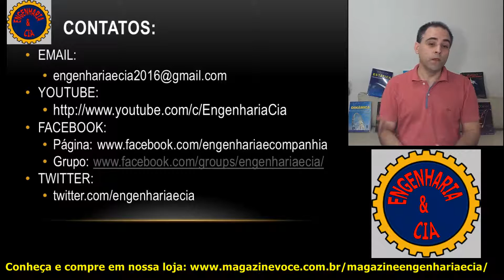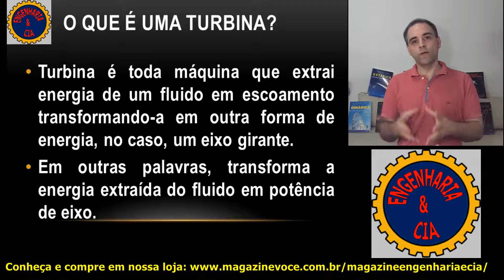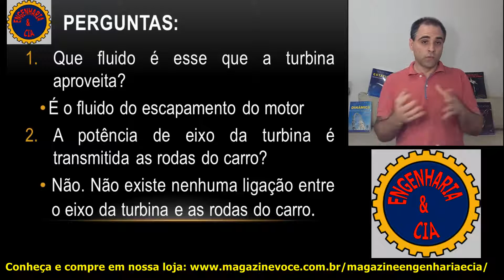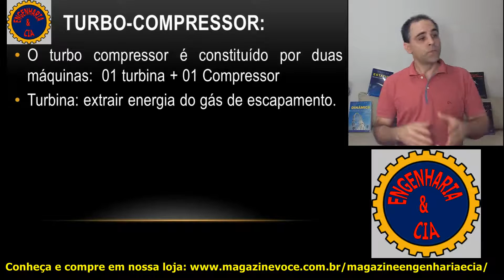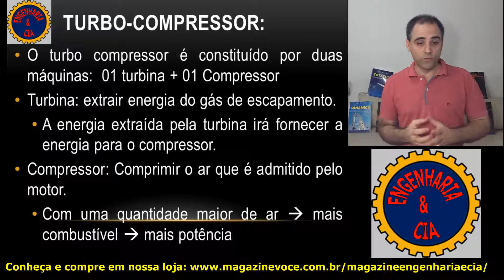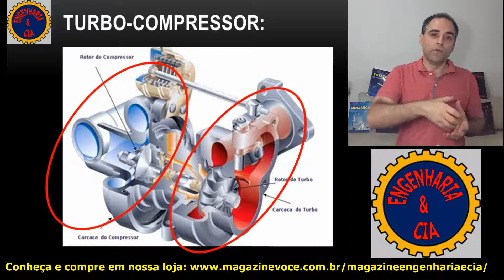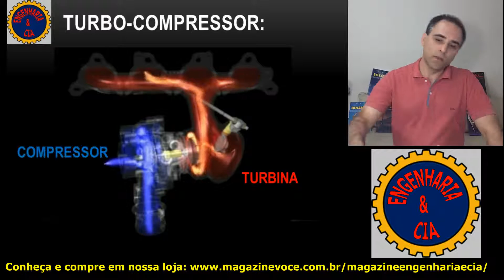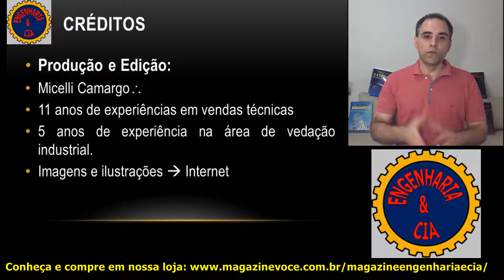TURBINA DE CARRO - Série o que é e Como Funciona | Por Micelli Camargo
Nesse vídeo apresentaremos os conceitos técnicos  ligados ao turbocompressor, como ele é e como funciona e porque ele aumenta a potência do motor.